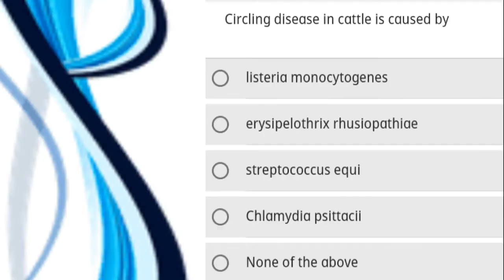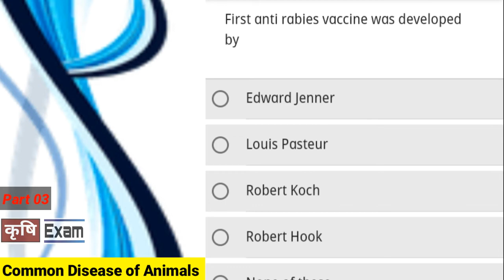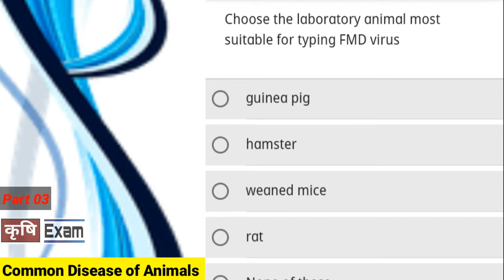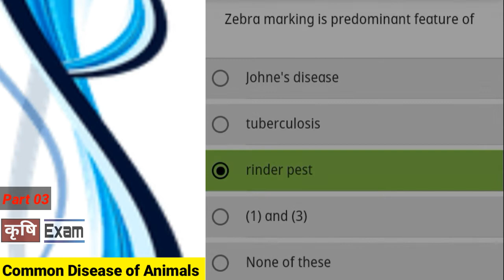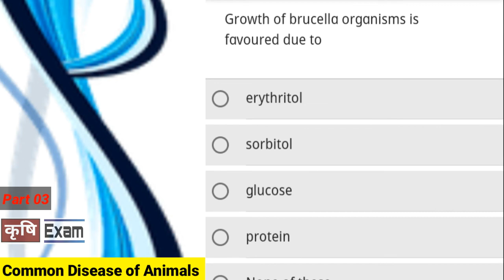Common disease of Animals/4/30 mcq/Agriculture Gk/SADO/RHEO/PEB MP PAT/CGPAT/AFO/IBPS PO by कृषिExam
Common disease of Animals. .30 mcq in Agriculture part 04